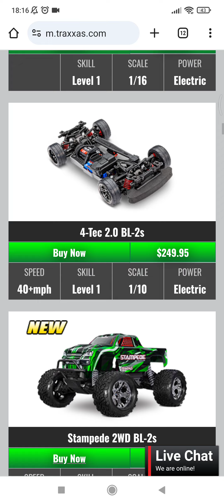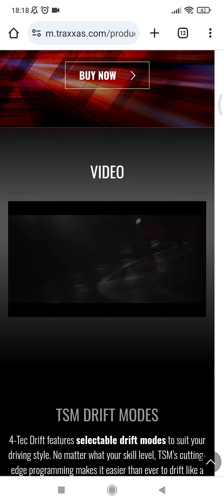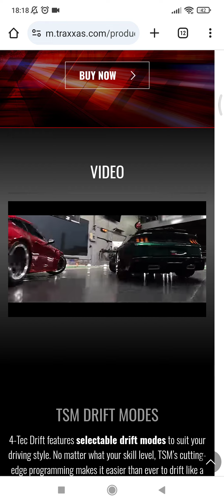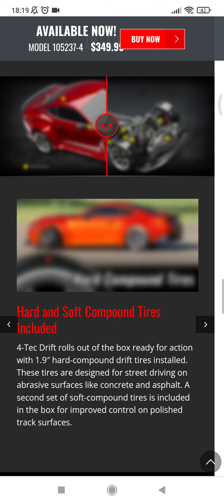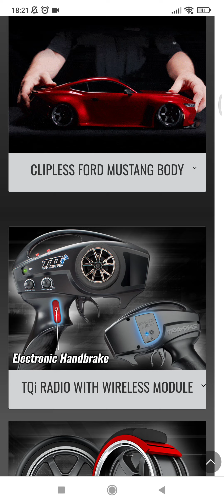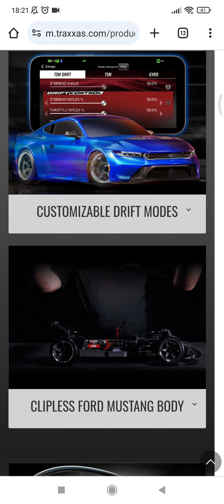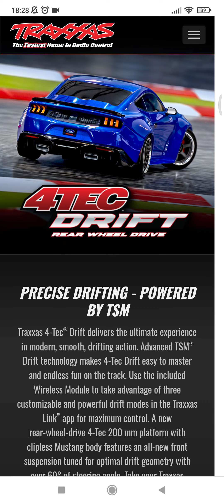Traxxas 4TECH Drift , tour d'horizon sur le site 👋👋